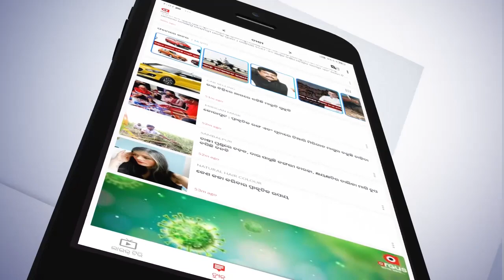ବିଜେପି ରାଜ୍ୟ ଯୁବମୋର୍ଚା ସଭାପତି ଙ୍କ ପ୍ରେସମିଟ...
ମହଙ୍ଗା ଡବଲ ମର୍ଡର କେଶ ଓ ଚାନ୍ଦବାଲି ବିଧାୟକ ବ୍ୟୋମକେଶ ରାୟ ଅପରାଧିକ ଗତିବିଧିର ଅଭିଯୋଗ କରିବା ସହ ଏକ ପ୍ରେସ ମିଟ ରେ ମନ୍ତବ୍ୟ ରଖିଥିଲେ ବିଜେପି ରାଜ୍ୟ ଯୁବମୋର୍ଚା ସଭାପତି ଇରାଶିଷ ଆଚାର୍ଯ୍ୟ...